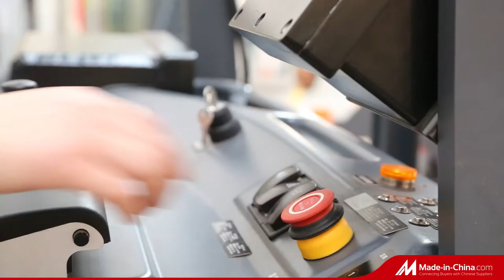Ex proof VNA forklift suitable for Gas Group IIB and Zone Two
This equipment is produced in accordance with the relevant national explosion- proof standards for explosion-proof installation.The explosion-proof system constantly monitors the surface temperature of the vehicle heat source. When the surface temperature is detected to exceed the set value, the system will issue a corresponding alarm indication and cut off the main power supply of the vehicle battery. In order to allow the vehicle operator to control the vehicle for a short period of time, there will be a short delay after the alarm instruction is issued. Through this delay, the operator can drive the vehicle away from the dangerous area and immediately cut off the main power supply of the vehicle.